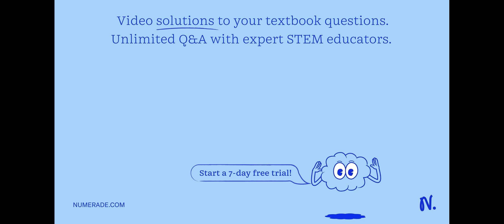Normal leg size, characteristic of Kerry-type cattle, is produced by the homozygous genotype DD. Sh…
Normal leg size, characteristic of Kerry-type cattle, is produced by the homozygous genotype DD. Short-legged Dexter-type cattle possess the heterozygous genotype Dd. The homozygous genotype dd is lethal, producing grossly deformed stillbirths called    quot;bulldog calves   quot;. The presence of horns in cattle is governed by the recessive allele of another unlinked locus p, with the    quot;polled   quot; condition (absence of horns) being produced by its dominant allele P. In matings between polled, Dexter cattle of genotype Dd Pp (i.e. Dd Pp x Dd Pp), what proportion of horned, Kerry cattle are expected in the adult progeny?